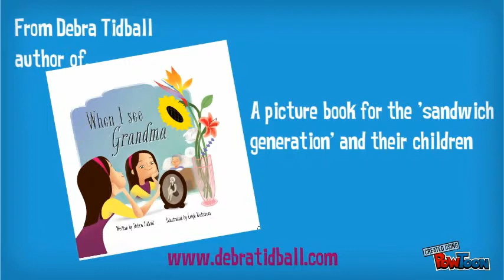Hooray for Carers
.A message to carers for carers week - 12-18th October 2014-- Created using PowToon -- Free sign up . Make your own animated videos and animated presentations for free.  PowToon is a free tool that allows you to develop cool animated clips and animated presentations for your website, office meeting, sales pitch, nonprofit fundraiser, product launch, video resume, or anything else you could use an animated explainer video. PowToon's animation templates help you create animated presentations and animated explainer videos from scratch.  Anyone can produce awesome animations quickly with PowToon, without the cost or hassle other professional animation services require.